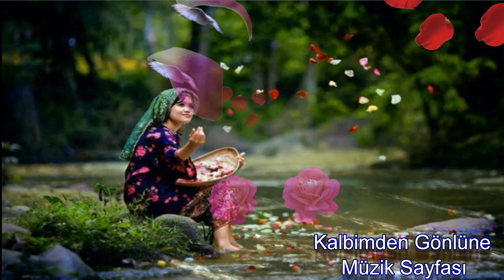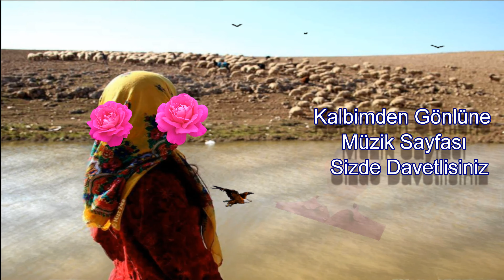D SAMAR TÜM PARCALAR Yazimi Kisa Cevirdin (HD)